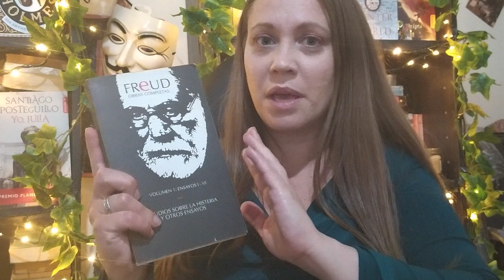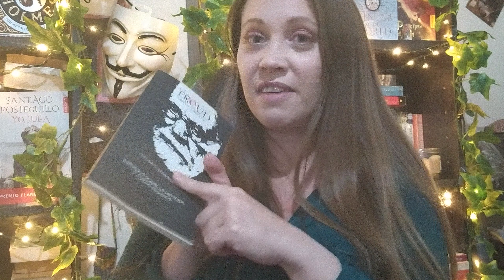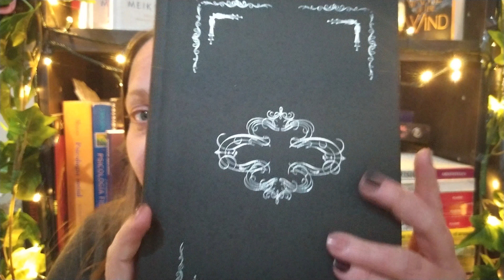Reading Vlog # 6 | Loosing footage and having important life changes...my Birthday is coming!!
I'm sorry this vlog is not as well made and that you cannot see nice footage from weekdays. Lost some footage and realised too late. Hope you enjoy watching, anyway.

Amazon wishlist